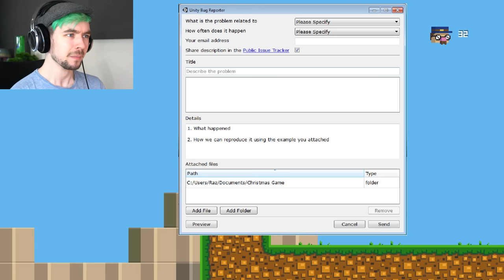TAKE ALL MY RAGE | The Narrator Is A Dick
The Narrator Is A Dick, The game is hard, I died a lot, everything is misery!